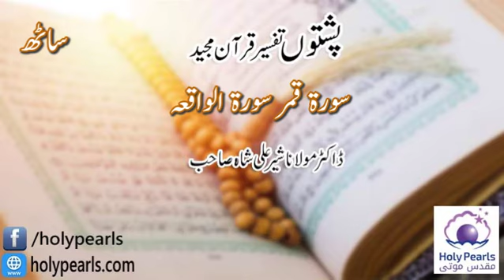{Pashto Tafseer} Surah Qammar / waqia Part-60 [ Syed Sher Ali Shah Madani was a ]